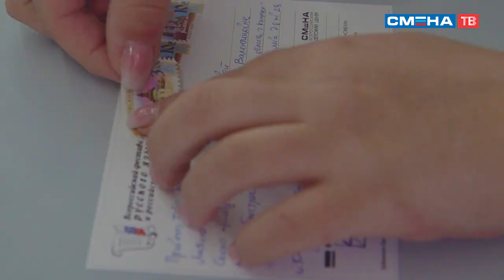В ВДЦ «Смена» в рамках Фестиваля русского языка и российской культуры прошла ярмарка!